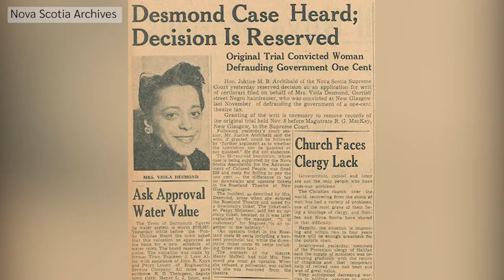Viola Desmond: The Black Canadian Anti-Racism Activist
You may have seen Viola Desmond on the Canadian $10 bank note! She was a Canadian business woman, best known for an act of resistance in 1946, in which she refused to move from a whites-only section of a segregated cinema. Hear her story in this 60-second video!